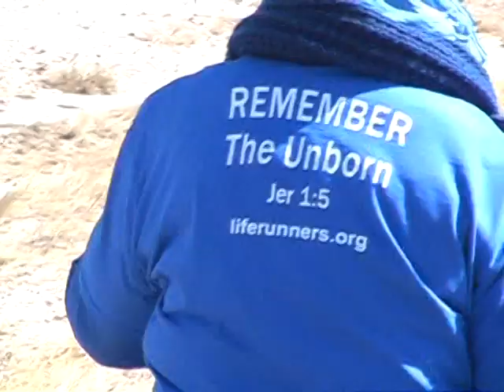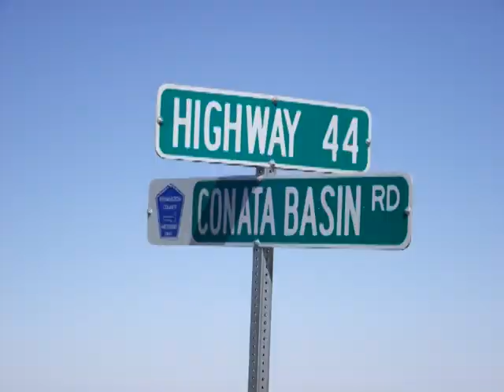Relay for LIFE Across the Badlands